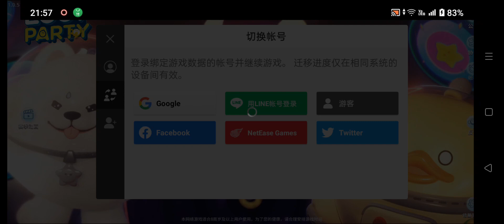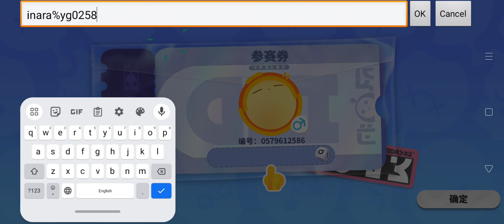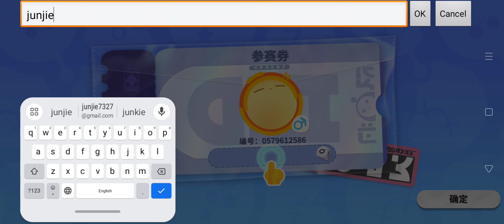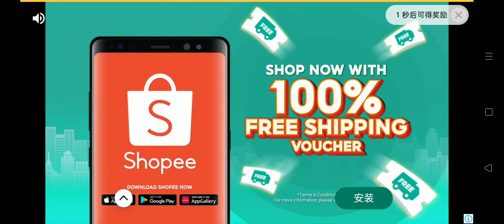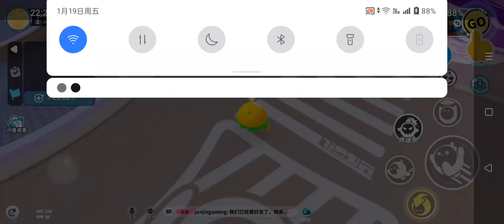俊杰第一次玩蛋仔派对。